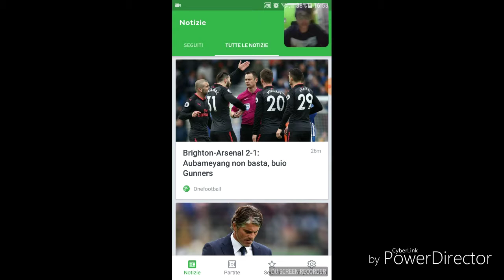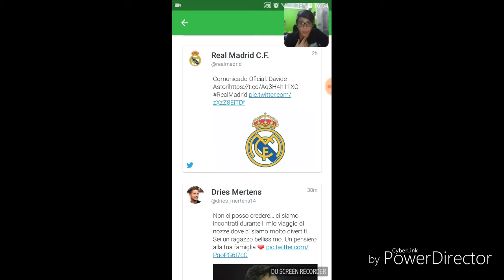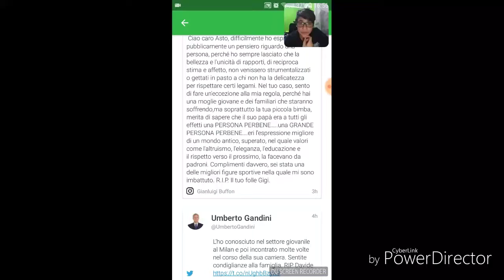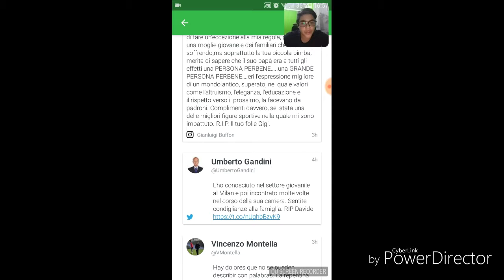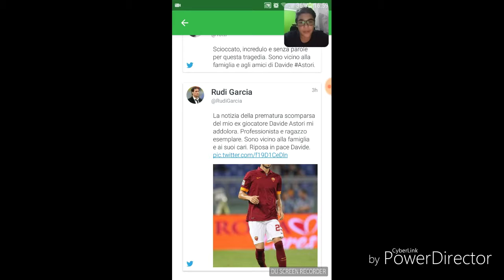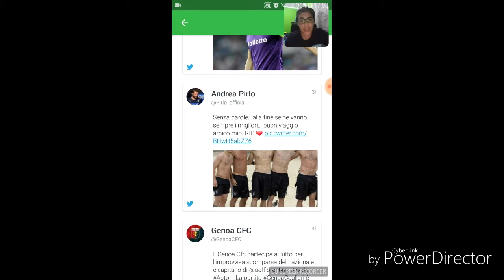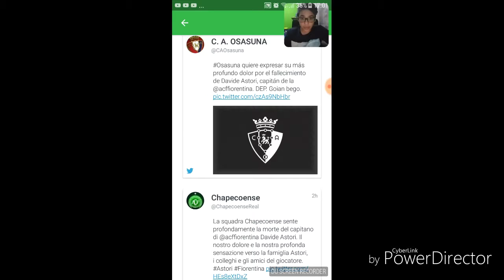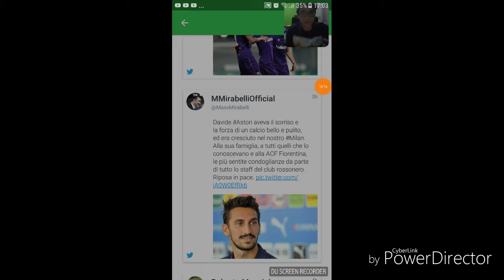riposa in pace astori un grande capitano😭